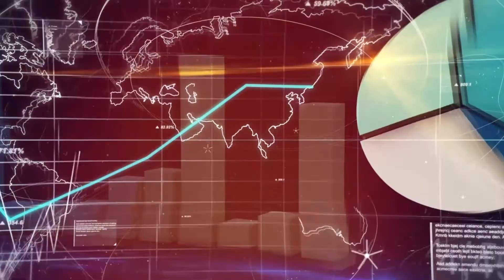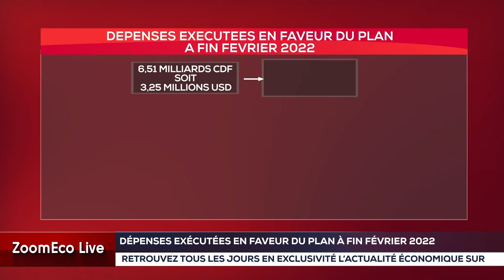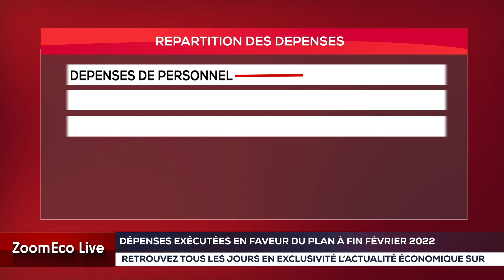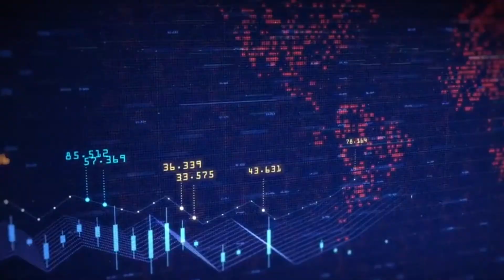CHIFFRES CLES - Dépenses exécutées en faveur du ministère du plan à fin février 2022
Les chiffres du jour se focalisent sur les dépenses en faveur du ministère du plan à fin février 2022 qui se sont chiffrées à 6,51 milliards de CDF soit 3,25 millions USD sur des prévisions linéaires de 44,33 milliards. Nous dirons aussi un mot sur ce qui a été décaissé l’année dernière à la même période et pour finir nous parlerons de la clé de répartition de l’enveloppe globale

Les détails dans ce numéro